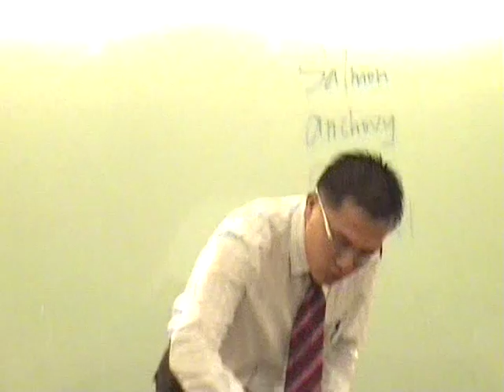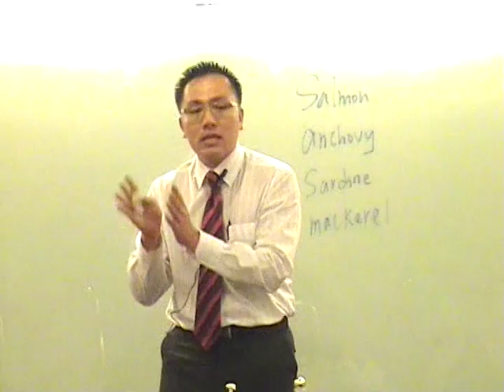Forever Bath Gelee Demo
益 处:
1.去 除 角 质 层
2.不 破 坏 皮 脂 膜
3.长 期 保 湿， 使 皮 肤 不 干 燥
4.洗 后 干 净， 清 爽，消 毒
5.使 紧 崩 的 肌 肉 都  轻 松 起    来
6.消 除 疲 劳